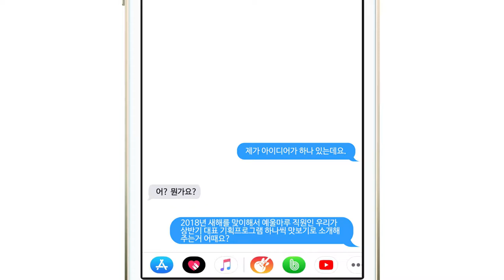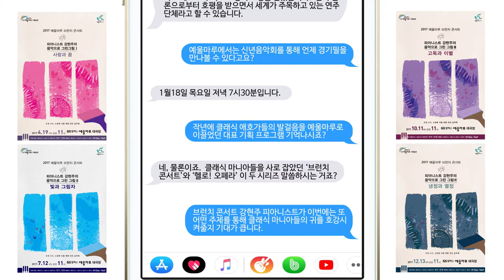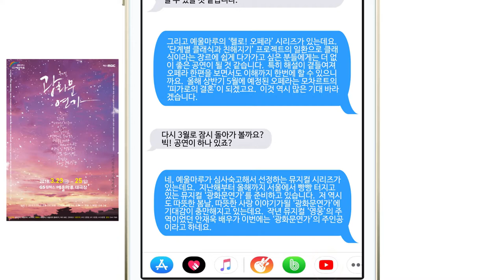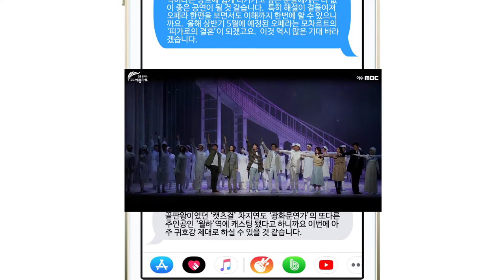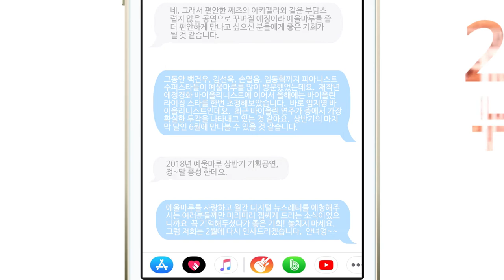2018 예울마루 월간 디지털 뉴스레터(1월호)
2018 예울마루 월간 디지털 뉴스레터(1월호)